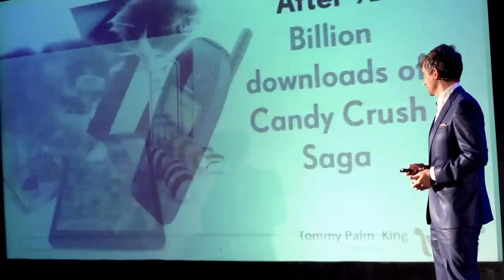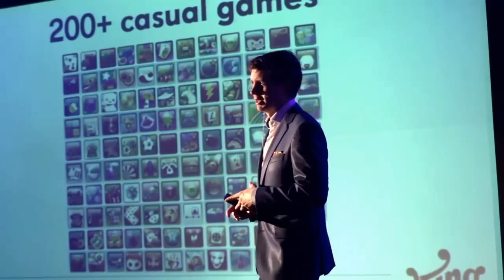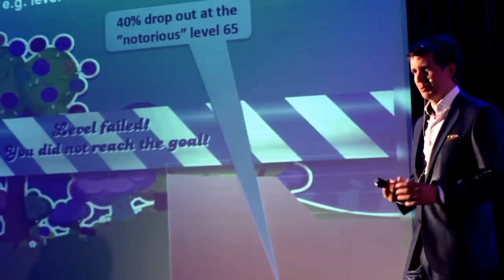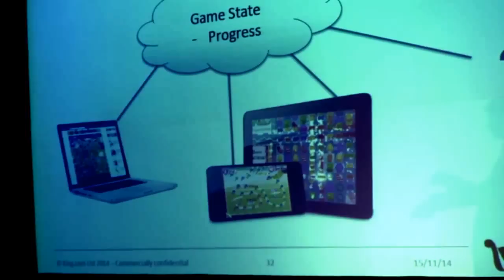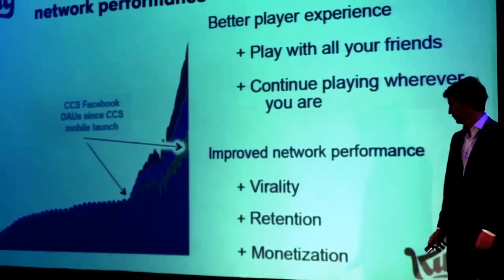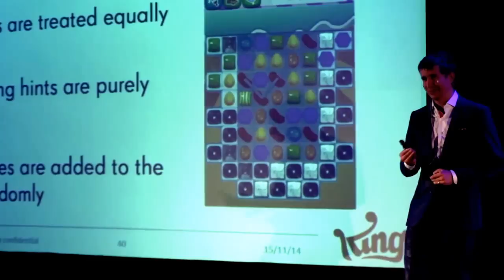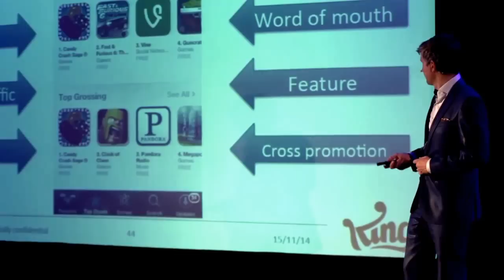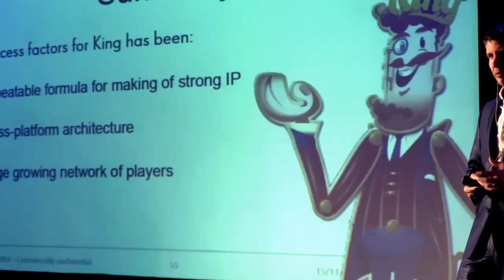Tommy Palm at Ncell App Camp 2014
Tommy Palm, Entrepreneur and Game Designer of international repute during his talk with the participants of Ncell App Camp 2014.
Tommy Palm is the “Games Guru” at casual social games company, King. King is the company behind Candy Crush Saga.